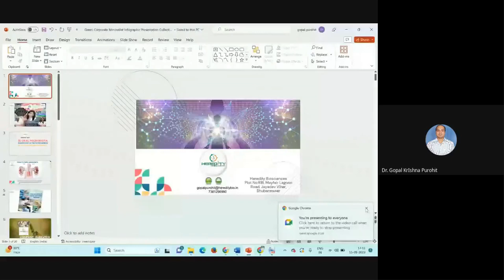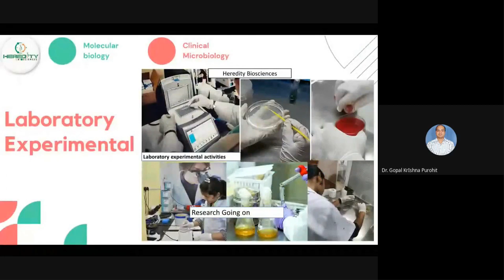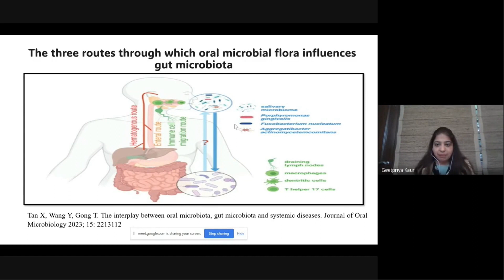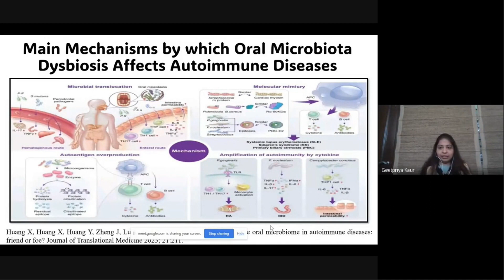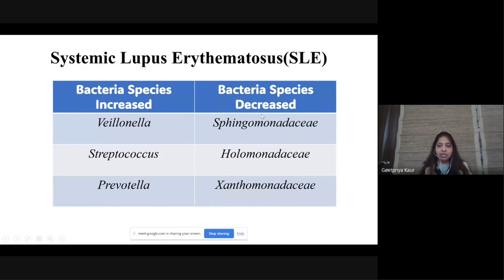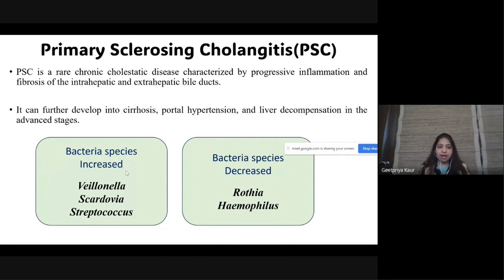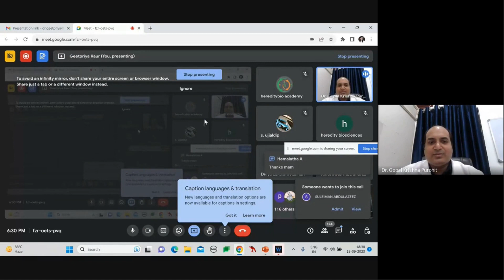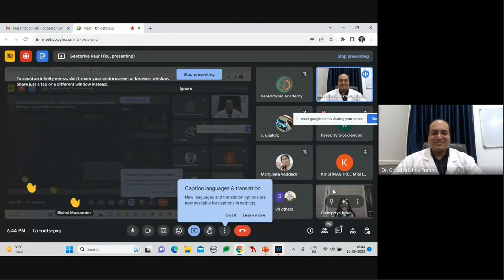Dr.Geetpriya Kaur l Oral Microbiota's Role in Autoimmune Disease ।Heredity Biosciences।2023 ।Webinar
IS ORAL MICROBIODATA SIGNIFICANT IN THE PATHOGENESIS OF AUTOIMMUNE DISEASES  Heredity Biosciences,15th September 2023 ,Free online webinar

🔬 Webinar Recording Alert! 🔬

Missed our enlightening webinar on "The Significance of Oral Microbiota in Autoimmune Disease Pathogenesis" hosted by Heredity Biosciences? Don't worry, we've got you covered!

🎤 Speaker: Dr. Geetpriya Kaur
📋 Coordinator: Sushree Swagatika

🧬 Dive into the intriguing world of autoimmune diseases and explore how our oral microbiota may hold the key to understanding their pathogenesis. Dr. Geetpriya Kaur, an expert in the field, presents cutting-edge research and insights that could revolutionize our approach to autoimmune diseases.

Discover the potential links between your oral health and autoimmune conditions. Uncover the latest advancements in research that may reshape the way we view and treat these complex diseases.

📺 Watch the recorded webinar now and stay informed about the fascinating connection between oral microbiota and autoimmune diseases. Don't miss out on this valuable knowledge!